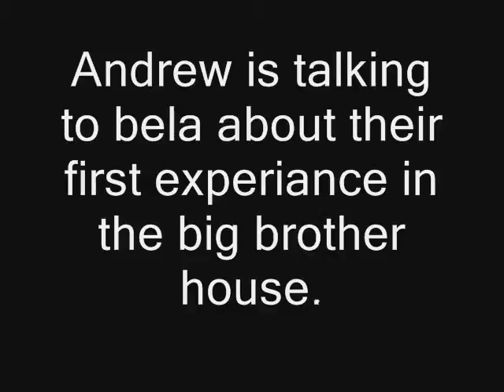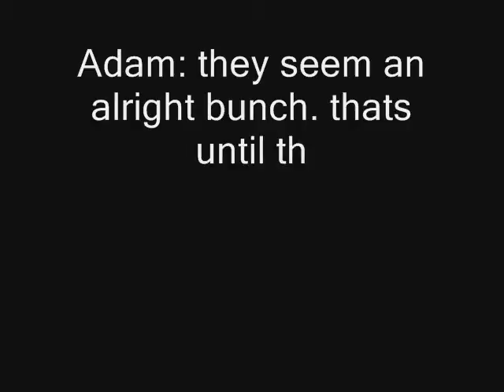Big Brother Allstars Series 1 Day 2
We learn how the house will be split up. and the housemates talk about their past experiances in the house.

NOTE: this is the last season for big brother